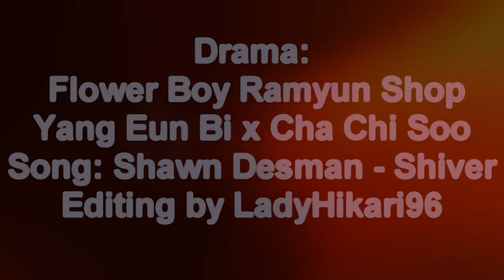Flower Boy Ramyun Shop // Shiver